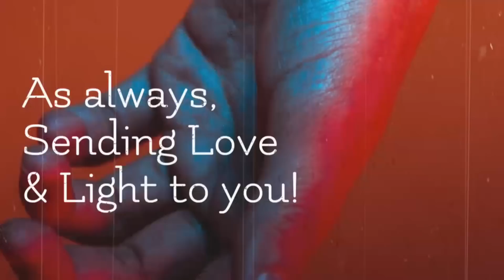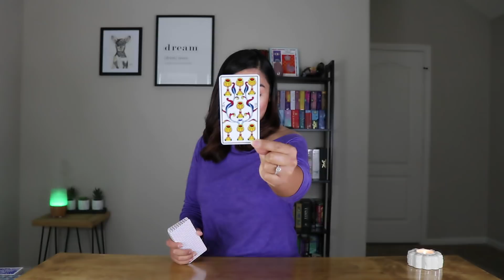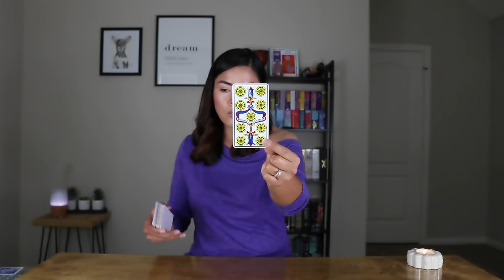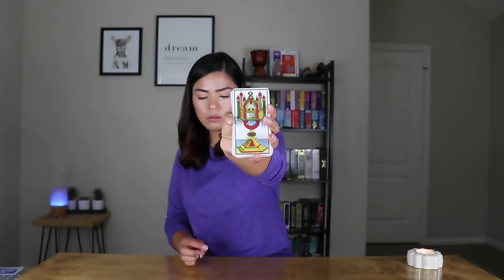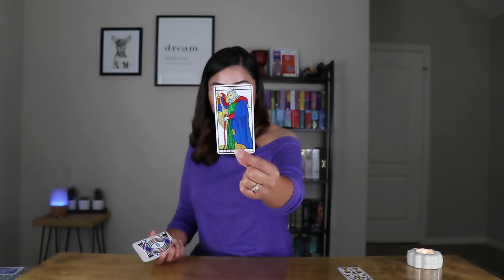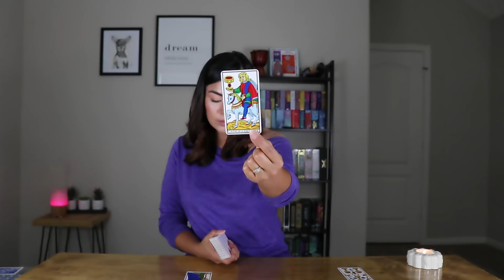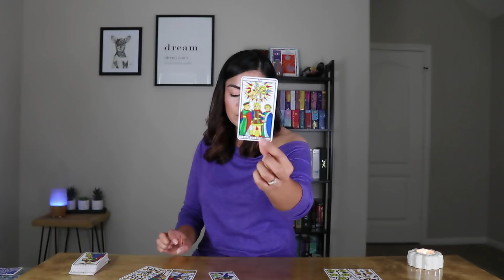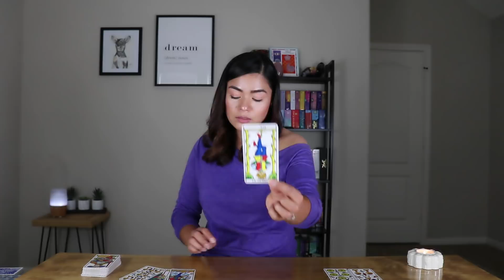Capricorn Twin Flame June 2018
Psychic Medium/ Highly Sensitive Empath/Tarot Reader